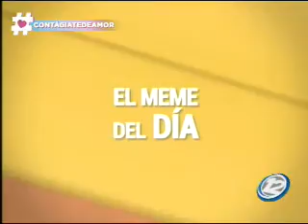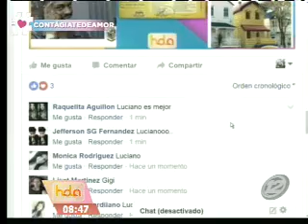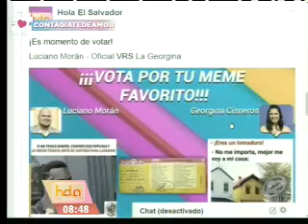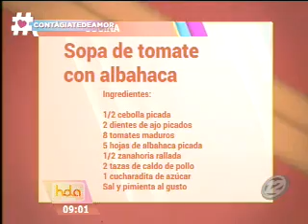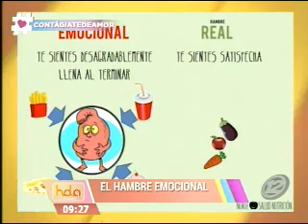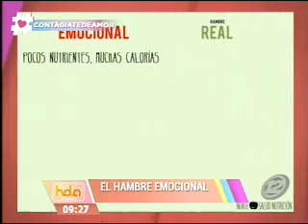Hola El Salvador: Programa del 21 de Febrero del 2017